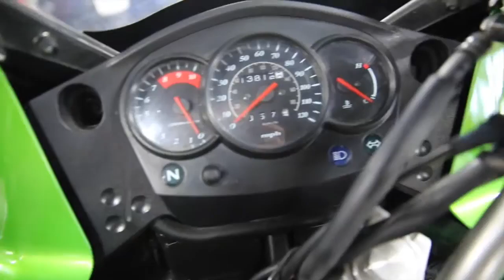2008 Kawasaki KLR 650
Walk around video of our 2008 Kawasaki KLR 650.  Call or visit for more information.